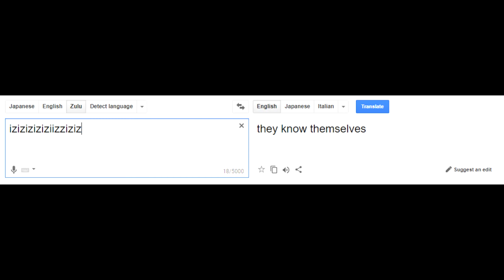bazzzmememembrazcczczce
izizizizizizizi

original:
emb-race.mod